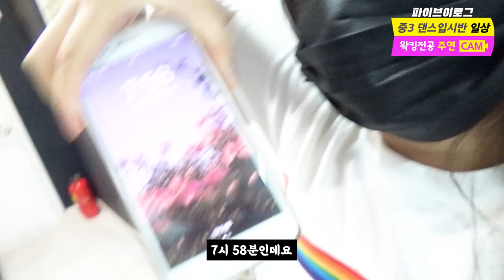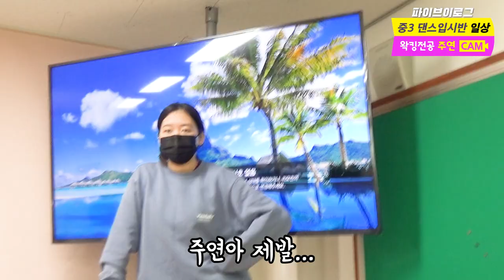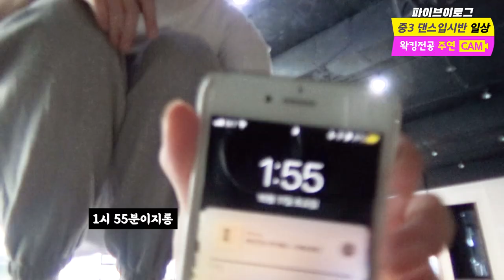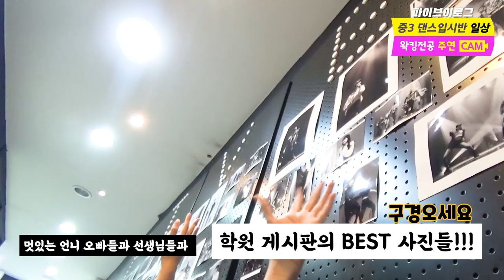[예고입시/댄스입시] 파이브 중3 왁킹전공생의 일상 브이로그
-힙합, 걸스힙합, 얼반힙합, 비보이, 팝핀, 왁킹, 방송댄스, 성인취미, 직장인 방송댄스, 코레오그래피

▶이달의 소녀 여진/미스틱 김수현/프로미스나인 이채영/
원팀 진우/bae173 도하 본원출신